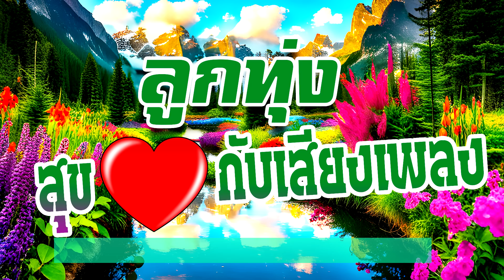ลูกทุ่งสุขใจ💚กับเสียงเพลง🎵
1.น้องว่างทุกวัน[ฝน ธนสุนทร]
2.นางฟ้ายังอาย[ดำรง วงศ์ทอง]
3.รายงานหัวใจ[สุนารี ราชสีมา]
4.พบรักที่ตากฟ้า[ตุ้ม จ่านกร้อง]
5.ขอพรหลวงพ่อ[อัมพร แหวนเพชร]
6.รู้ตัวหรือป่าว[เกษม คมสันต์]
7.นับนิ้วคอย[บุญตา เมืองใหม่]
8.คนนอกสายตา[มนต์สิทธิ์ คำสร้อย]
9.ตอบเธอด้วยแววตา[อั้ม นันทิยา]
10.หนุ่มเมืองเพชร[ไชโย ธนาวัฒน์]
11.อีสาวเมืองนคร[ฝน ธนสุนทร]
12.ไอ้หนุ่มตังเก[ดำรง วงศ์ทอง]
13.คนดีของฉัน(กานดา วราภร)
14.ใช่แล้วสิ[มนต์สิทธิ์ คำสร้อย]
15.สุดท้ายที่กรุงเทพฯ[สุนารี ราชสีมา]
16.เก็บแผลใจมาบ้านนา[เอกพจน์ วงศ์นาค]
ให้กำลังใจ 1 like 1 แชร์ 1 คอมแม้นด้วยนะครับ *-*
ขอบพระคุณทุกๆกดไลด์ กดแชร์ ทุกคอมเม้น

บ. ชัวร์ เอ็นเทอร์เทนเมนท์